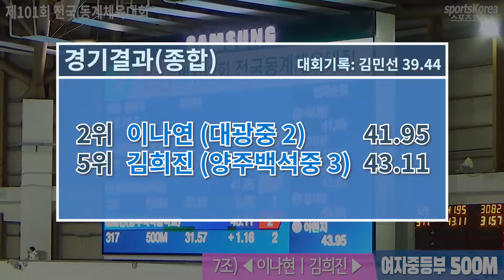여자중등부 500M 결승 7조) 이나현, 김희진 - 2020동계체전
제101회 전국동계체육대회 빙상 스피드
여자중등부 500M 결승

1위 박서희 (태랑중 1학년/서울) 41.79
2위 이나현 (대광중 2학년/서울) 41.95
3위 강나윤 (한별중 2학년/경기) 42.15
4위 이수연 (광남중 3학년/서울) 42.55
5위 김희진 (양주백석중 3학년/경기) 43.11
6위 김태은 (남춘천여중 2학년/강원) 43.83
7위 황서윤 (남춘천여중 1학년/강원) 43.94
8위 이원지 (양주백석중 3학년/경기) 43.95
9위 기예빈 (신상중 3학년/서울) 45.78
10위 임수호 (한양대사대부중 1학년/서울) 45.99
11위 모사랑 (숭인중 1학년/서울) 46.58
12위 박하은 (제천여중 2학년/충북) 47.04
13위 장채빈 (염광중 1학년/서울) 47.71
14위 김지연 (제천여중 3학년/충북) 51.5
15위 김수빈 (장성남중 2학년/전남) 51.52
16위 이주희 (내토중 3학년/충북) 53.43
DQ 김경주 (덕소중 3학년/경기)

The Korean Winter Sports Festival - Speed Skating
Ladies Middle School 500M - Final